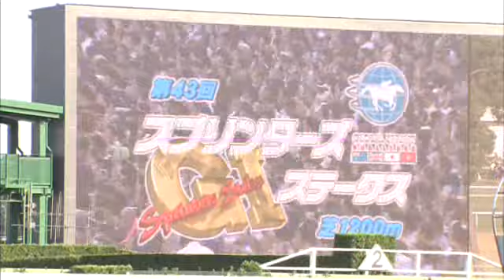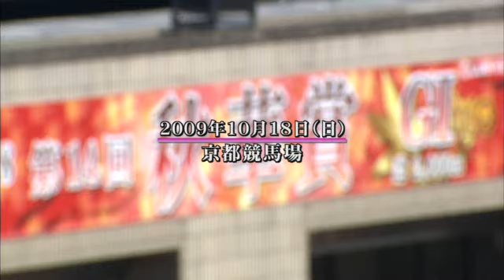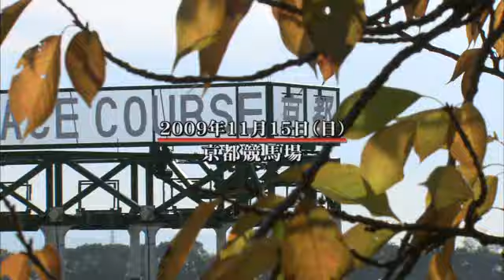2009 G1総集編-3